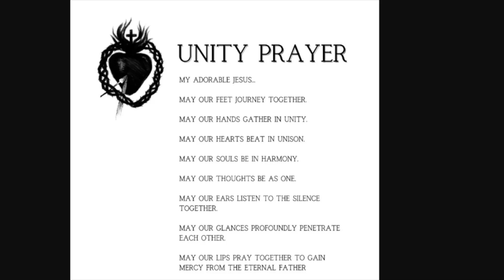LORD HEARS THE CRIES OF THE POOR- FR. JIM BLOUNT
CATHOLIC SANCTUARY
EWTN
franciscanfriars

Priestlyconsecration.com

Amen
Amen

Hail Mary

Glory be